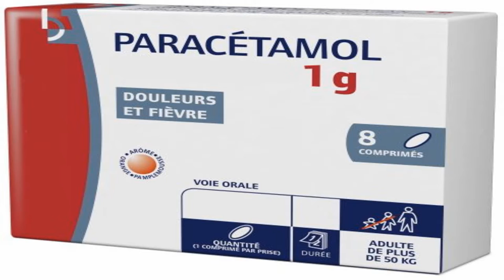A la pharmacie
Quand tu vas à la pharmacie, en cette période de crise sanitaire, à cause du covid-19